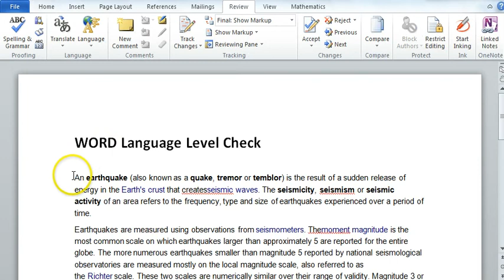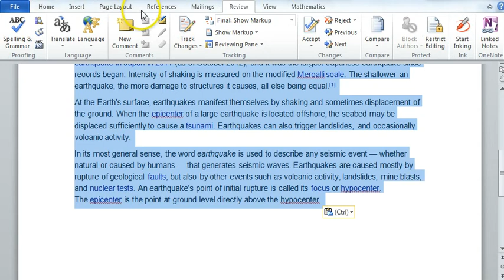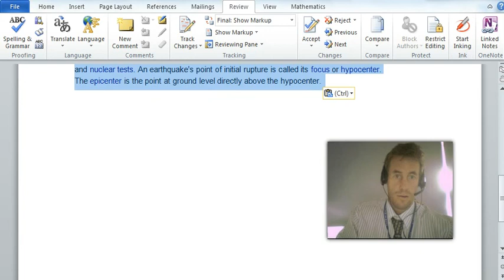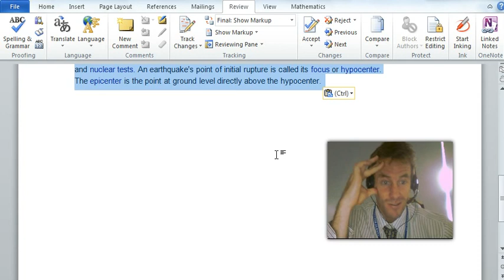Word Reading age check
A simple way to check the language level of text in microsoft word